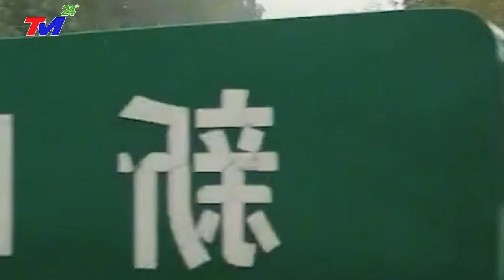⛔ LŨ LỤT TQ: ~SIÊU BÃO+LỐC SOÁY ĐỔ BỘ~LIÊU NINH NHIỀU TUYẾN ĐÊ BỊ VỠ DÂN CẦU CỨU ÔNG TẬP CŨNG BÓ TAY